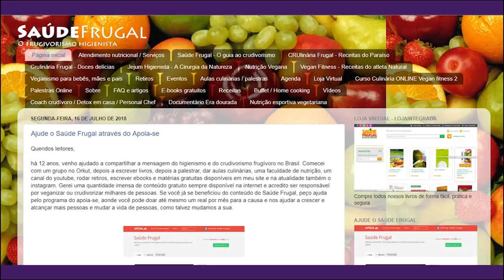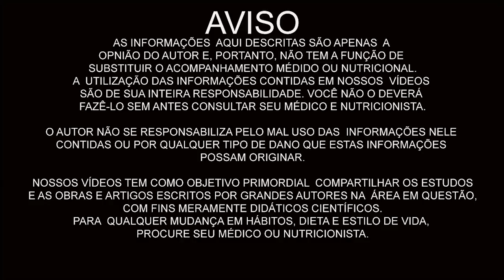O QUE EU COMO EM UMA DIETA NATURAL? Cozinha sem fogão vivendo sem cozinhar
Eduardo Corassa, nutricionista, escritor, palestrante e chef crudívoro vegano, idealizador do Saúde Frugal, mostra sua cozinha e as frutas que fizeram parte do Retiro Crulinária Gourmet em Julho de 2018.

5 RAZÕES PARA SUBSTITUIR O ARROZ! Troque o arroz por isso!